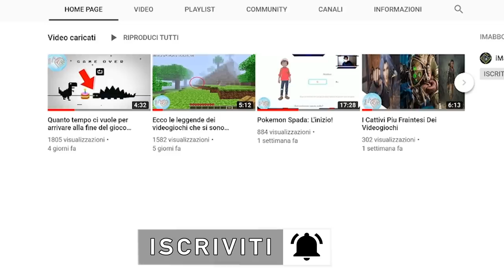15 persone molto fortunate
Ma ciaoo a tutti, la tecnologia è ovunque nel mondo, tutto ciò che usiamo è frutto di anni e anni di ricerche e trasformazioni...la tecnologia può esserci ovunque anche integrata in vestiti
o scarpe...oggi andremo proprio a vedere del vestiario assurdo tecnologicamente avanzato che vi sembrerà uscito da un film futuristico...se volete capire meglio ricordatevi di fare un bel
giro sul canale di gaming ufficiale del canale e tornate qua seduraiandovi assolutamente in questo modo potrete arivare al numero uno della classifica che vi consiglio di non perdervi...
se siete amanti delle giacche che si collegano direttamente al vostro smartphone...cominciamo!!!

🐁Questo invece è il mouse che uso: